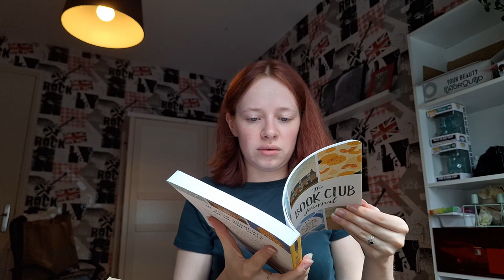GIANT package unboxing!! | So much make-up and more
My friend @beautyandthebeaker sent me a giant package with so many cool things and we're unboxing it today :)

I'm Sanne, a 23 year old Biology student from the Netherlands. I'm crazy about everything beauty related, and also about a lot more things. Let's just name a few: makeup, fashion, photography, movies, gaming, reading and being creative in general. I enjoy all of it, and I like to share all of it. You can find something about all these topics on my YouTube and my blog! I post twice a week on my blog, so check that out if you feel like it. That's kind of my lil channel description. Let's have some fun together, and I hope to see you soon!